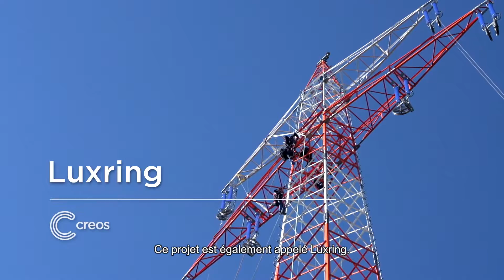Creos - Episode 2 - Luxring - Montage des pylônes - LU - sous-titres FR